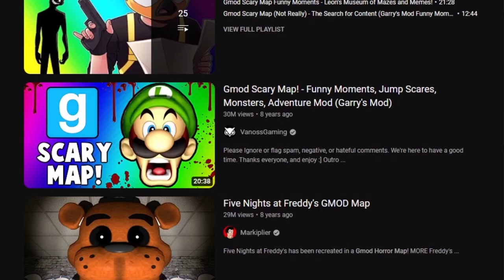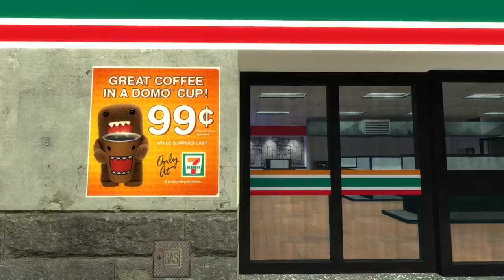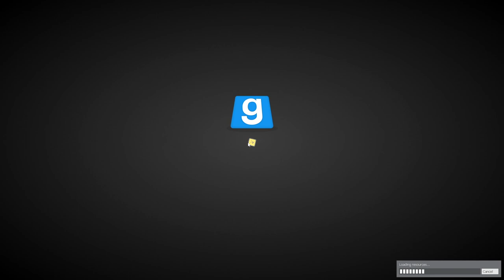Garrys Mod Horror Maps: The Good, The Practical, & The Bad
A look at some of the good and awful Garry's Mod maps on the Steam workshop lol

comment "jar lard" if you read this